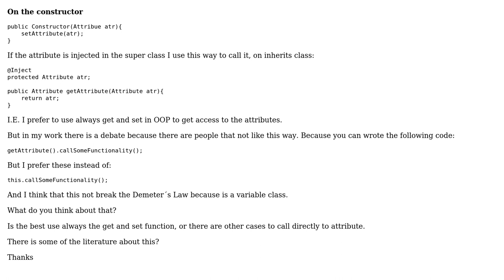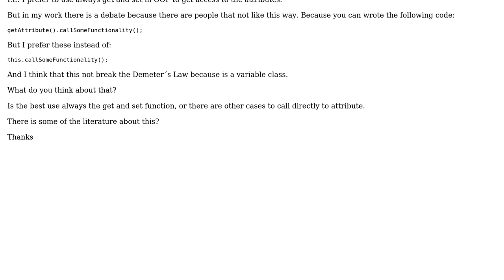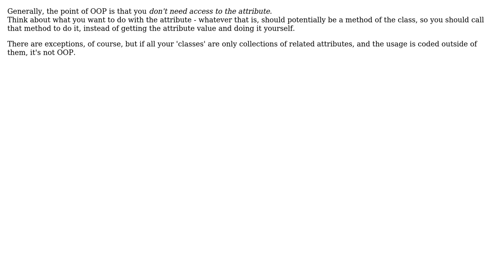use always get and set methods is a bad practique, is call directly an attribute class a bad...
Software Engineering: use always get and set methods is a bad practique, is call directly an attribute class a bad practique in OOP?

With thanks & praise to God, and with thanks to the many people who have made this project possible! You are responsible for your own actions.